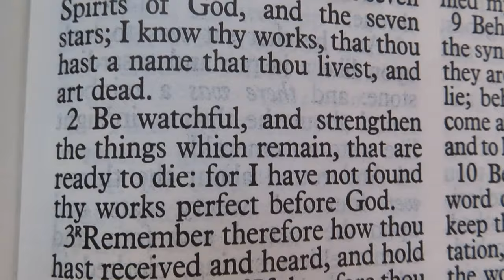Strengthen The Things That Remain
Revelation 3:2  Be watchful, and strengthen the things which remain, that are ready to die: for I have not found thy works perfect before God.

A lot of our freedoms and liberties have been stolen from us, by tyrants. We need to secure and strengthen the freedoms which remain, and not give up anymore of our beliefs and convictions to these wicked people.